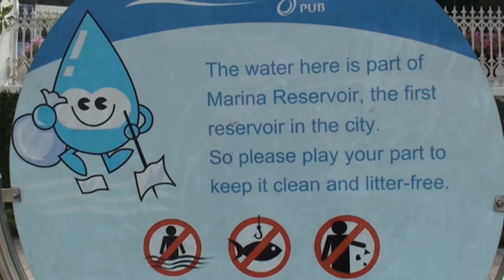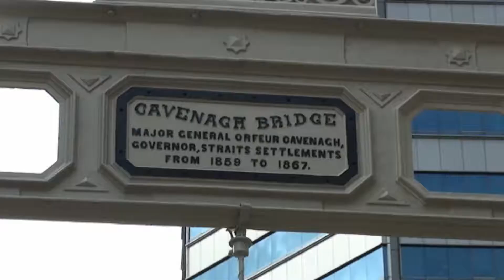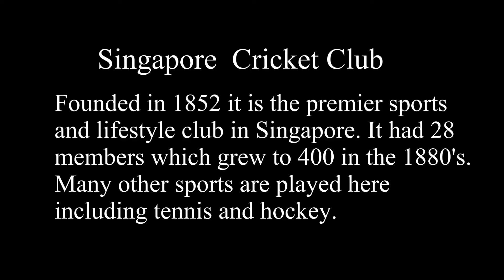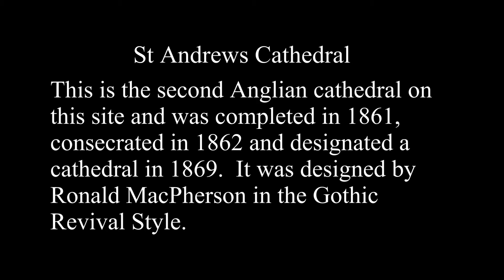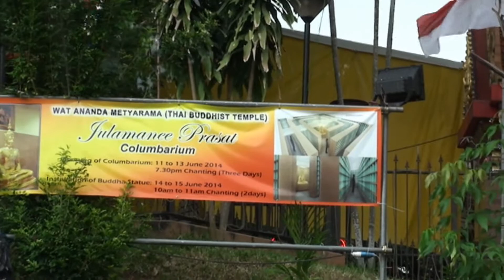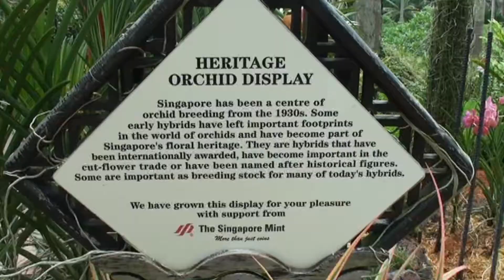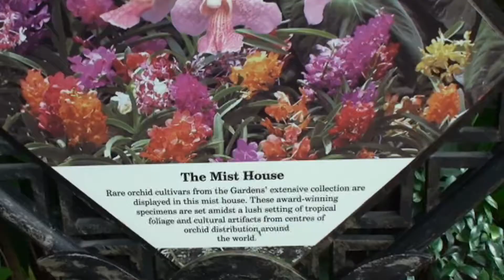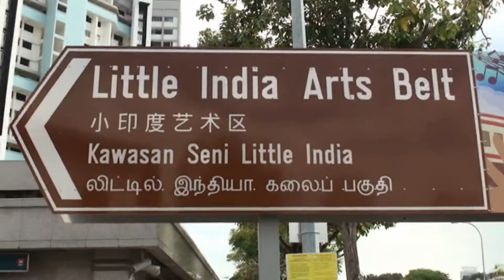Singapore 1 A city walk and a bus tour including The National Orchard Garden and Little India..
A walk around the city area. Later a bus tour including the beautiful National Orchard Garden and Little India.